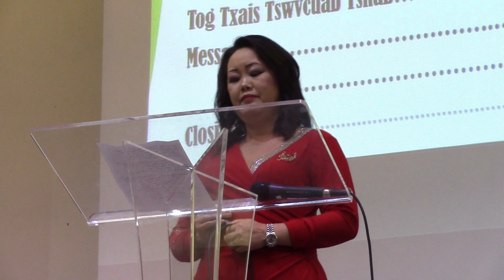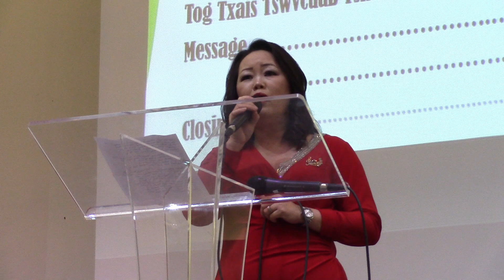30 Xyoo Tseem Hlub by N PaajNooj Thoj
Save on SD Cards
A dedication song to her husband for 30 years of marriage